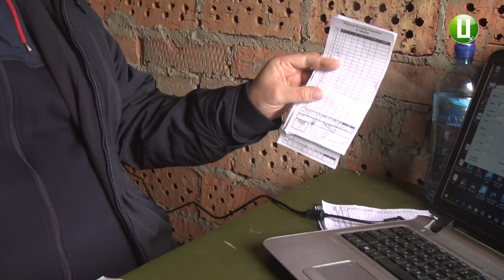У Хмельницькому завершились всеукраїнські змагання з практичної стрільби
Всеукраїнські змагання з практичної стрільби , які проходили у Хмельницькому завершились. Про це повідомив організатор змагань Олександр Воробйов. Серед представників з одинадцяти регіонів України, хмельничани посіли друге місце.